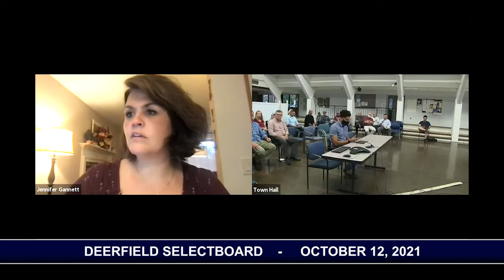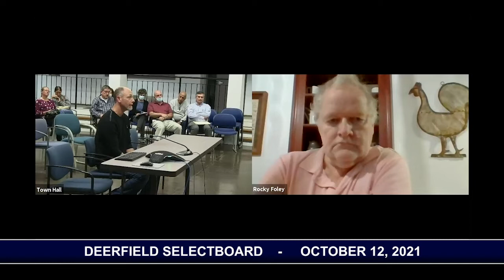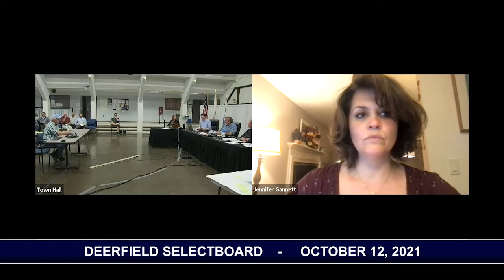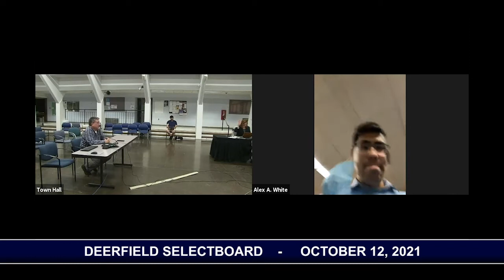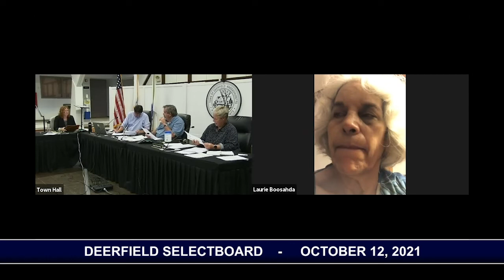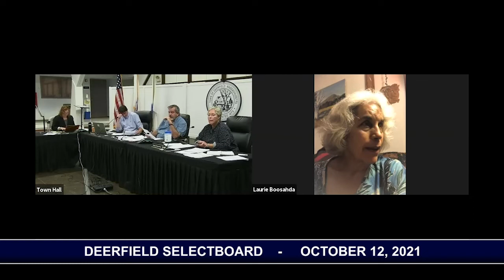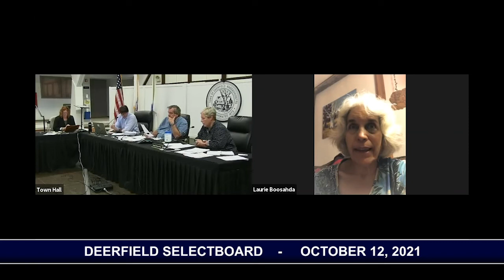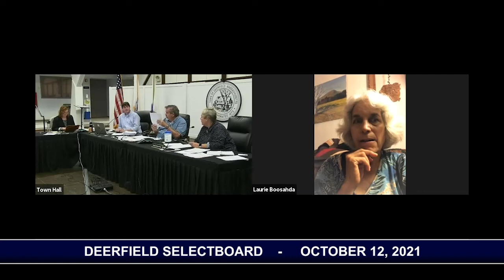Deerfield Selectboard - October 12, 2021